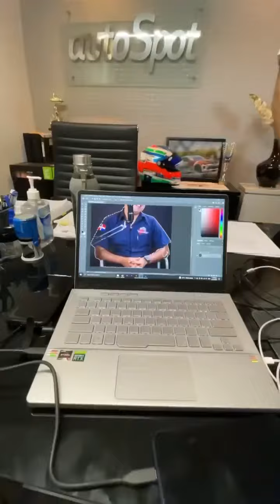Daily VLOG [031]